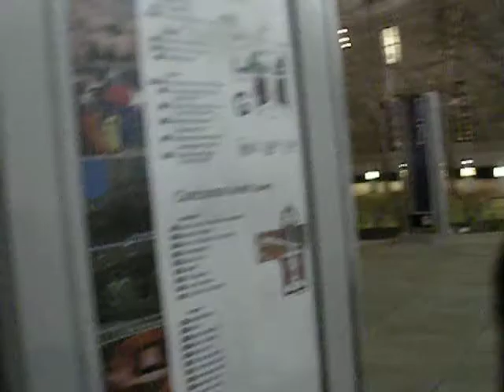Obama's Inauguration - Part 2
This is us arrving in the city and getting out of the metro at the Federal Triangle station.

Oh, and apparently I need to pee. *facepalm*

Didn't realize till afterwards that that was in there, lol.